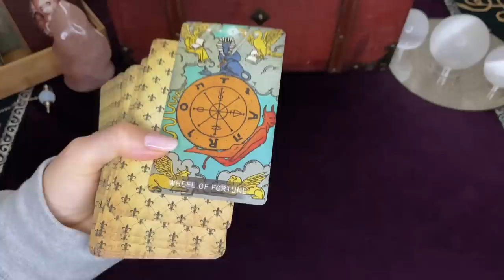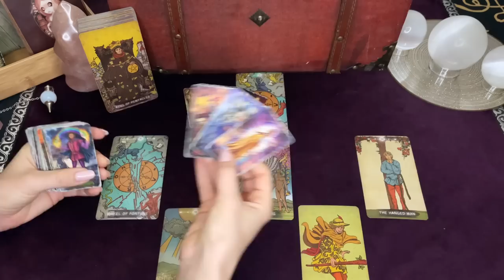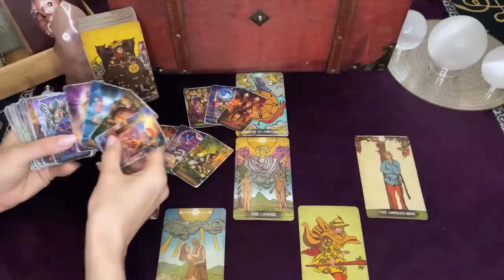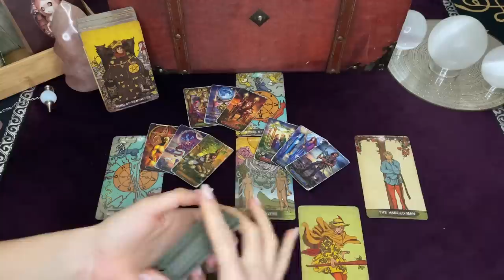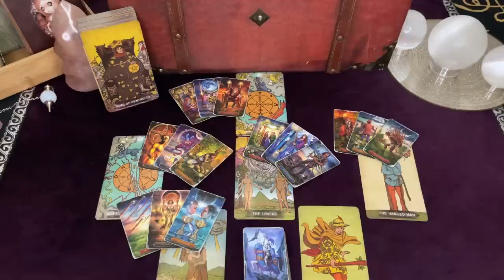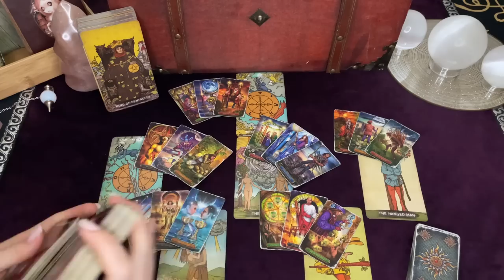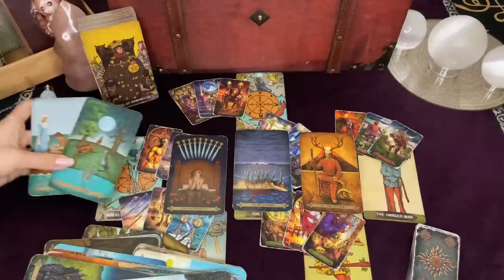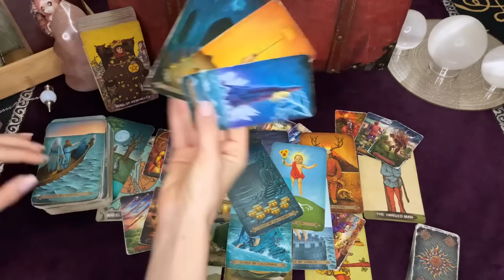Scorpio the person thinking of you…has a plan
Hi SCORPIO!
Sun, Moon, Rising, Venus, North Node
Progressed...
I hope this resonates with you and brings you clarity!
Love ya always

If comments are open I'd love to read your comments :) and I appreciate your love and support.

Tarot and Oracle Decks in Video

Oracle:

Tarot:
Deck 1